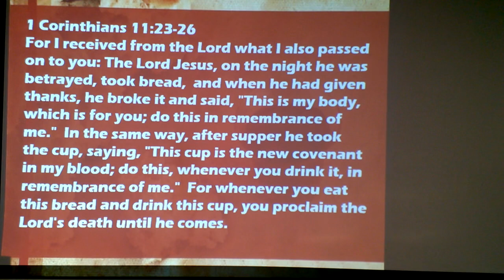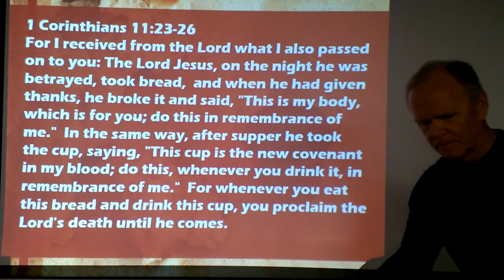Eastside Church of Christ - Communion Thoughts and Prayers 04/12/2020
Scripture and prayer for the Lord’s supper
James Trent